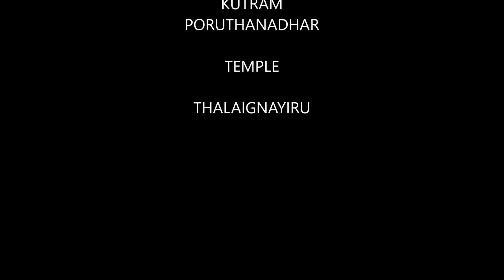202 SRI KOLVALAI NAYAGY ARUL KUTRAM PORUTHA NADHAR TEMPLE THALAIGNAYIRU